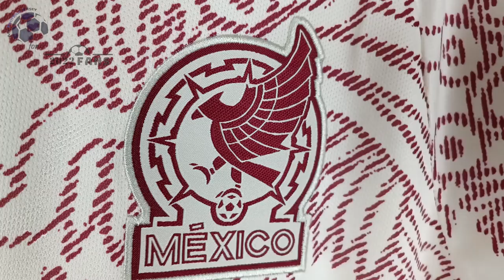Mexico Away Jersey Qatar 2022 (2022Fans) Fan Version Unboxing Review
Discover the Mexico Away Jersey Qatar 2022 (Fan / Stadium / Replica Version)

🕘 Timecodes
00:00 Overview
00:22 Details View
01:10 Ranking
01:55 Dimensions & Try On

Please watch the Mexico Away Jersey Qatar 2022 video review in 1080p (HD) 📺

Follow me also on TikTok @my.football.jersey to watch the Mexico Away Jersey Qatar 2022 video review in a different way. 💥